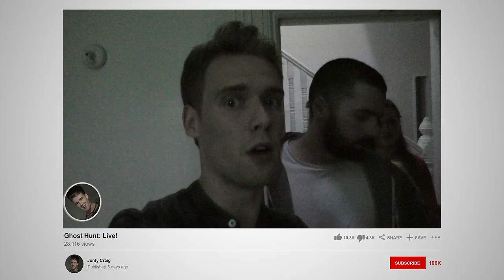FOLLOWERS - Trailer 2023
From the producers of Anna and the Apocalypse and Monsters comes a new unique movie, Followers, which combines horror and black comedy to satirize today’s influencer generation with a new spin on the found footage genre.

What starts as hilariously bad YouTube videos develops into a warning to the world about a shocking new strain of supernatural serial killer.

In the film, “Jonty, a failing influencer with an ambition to reach over a million followers, will stop at nothing to become famous. A new start at university brings with it hopes of a resurgence in his popularity when a demonic presence appears in his student house. Jonty streams his and his housemates’ experiences with this supernatural entity to gain the fame and fortune he craves. But at what cost?”

To create an authentic found footage feel, over 70% of Followers was filmed by the actors themselves.

Directed by the late Marcus Harben, the film stars Harry Jarvis (Netflix’s Knight Before Christmas), Loreece Harrison (“Black Mirror”), Erin Austen (“The Royals”), Daniel Cahill (Anna and the Apocalypse), Nina Wadia (Aladdin), Orion Lee (Star Wars: Episode VIII – The Last Jedi), and Tanya Burr.

Followers, from Terror Films, premieres on digital platforms in North America on March 24, 2023.